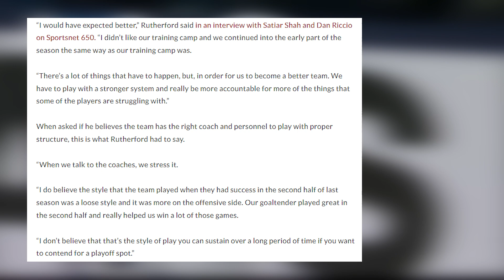Canucks fans just cursed themselves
Last nights Vancouver Canucks vs LA Kings game FINALLY saw the Canucks get some lucky bounces and string together a couple wins... but then we got something very ill-advised: a Bruce there it is chant from local fans. We'll cover that on today's video!